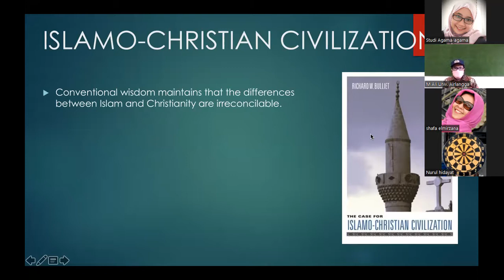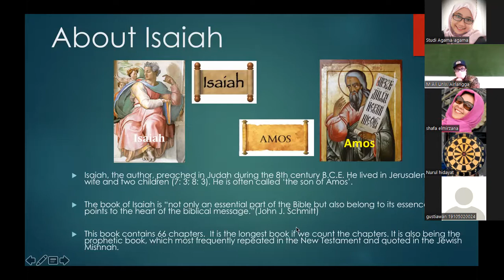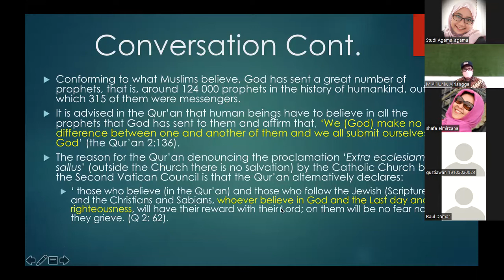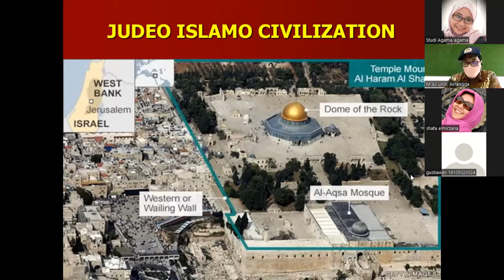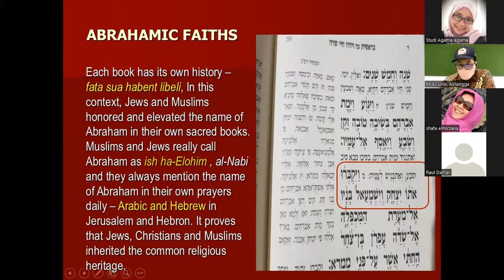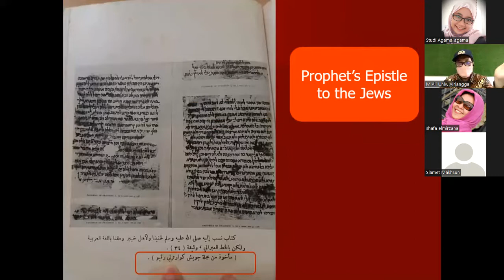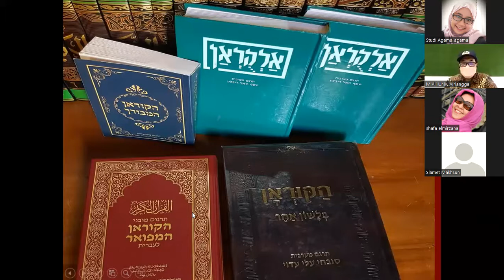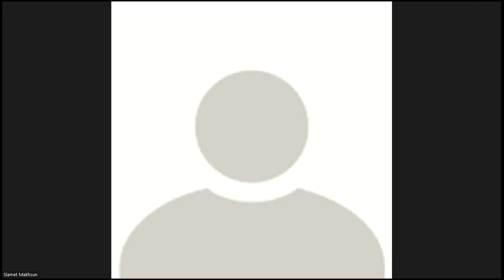Judeo-Islamo Civilization | Guest Lecture Series on Religious Encounter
Center for Religious Studies and Faculty of Ushuluddin and Islamic Thought of UIN Sunan Kalijaga Yogyakarta invited Dr. Menachem Ali as speaker of this agenda and Prof. Syafa'atun Almirzanah as moderator who leads the virtual meeting.